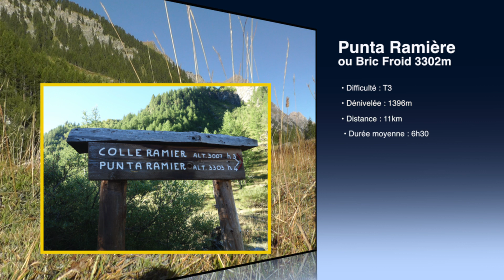Punta Ramière ou Bric Froid (3302M)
Randonnée vers 3000 frontalier du Piémont orné du belle croix ouvragée dévoilant une vue panoramique de toute beauté à 360° (Viso, Mont Blanc , Queyras, Piémont, Écrins, Cerces, Vanoise, Valais Suisse etc)
L'ascension de ce sommet sur ce versant italien est la plus courte et la plus facile.
De Briançon on accède rapidement au point de départ par le col de Montgenèvre.

Nos topos avec trace GPS (fichier GPX) de la randonnée,